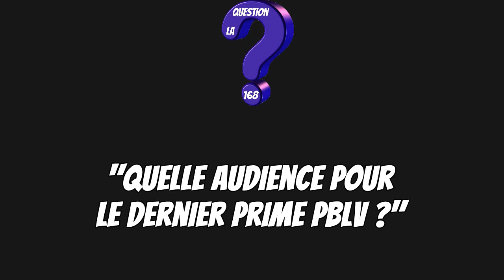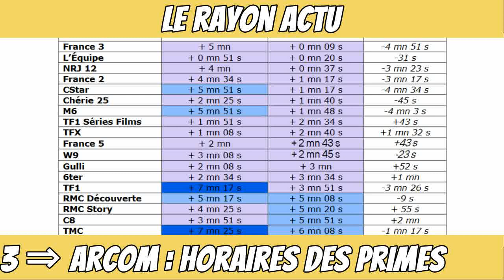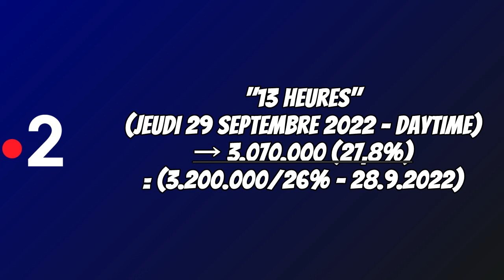TV 168 N°275 - Dimanche 2 Octobre 2022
L'émission autour de l'actualité télévisuelle de la semaine présenté par Briéron.

Avec la Une, la Question 168, les Focus, le Rayon Actu, Focus Eurovision, l'Arc-en-Ciel des Audiences, l'Agenda et Enfin.